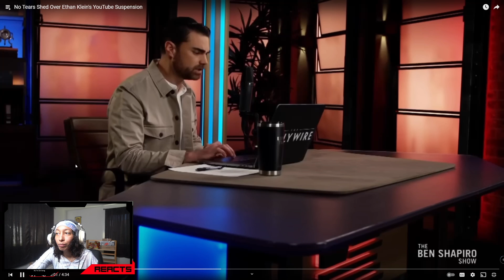SANG REACTS: No Tears Shed Over Ethan Klein's YouTube Suspension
I give my reaction to @BenShapiro give his thoughts about Ethan Klein being suspended for his distasteful remarks. Here is the original video